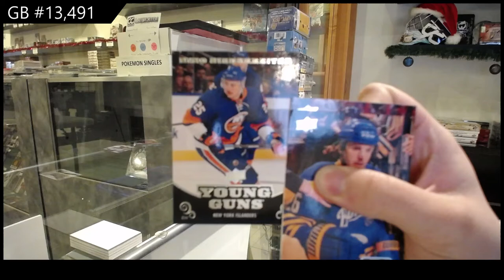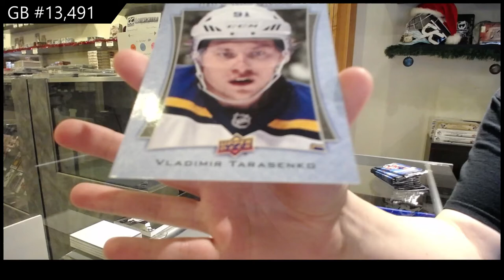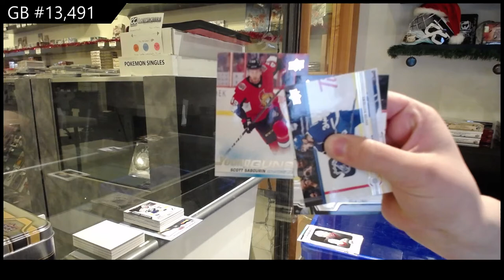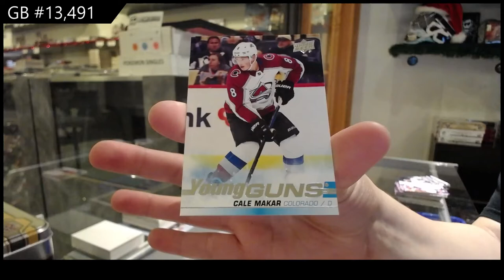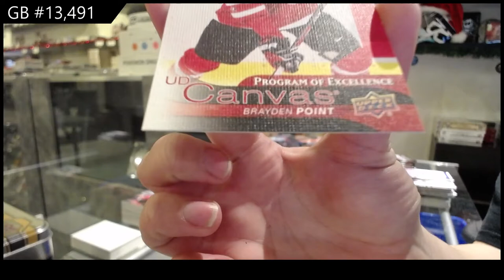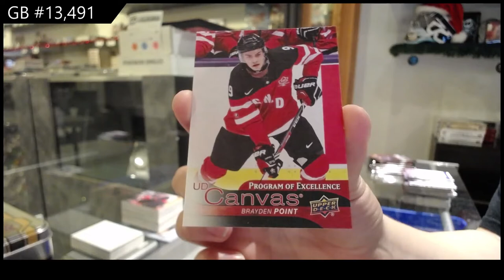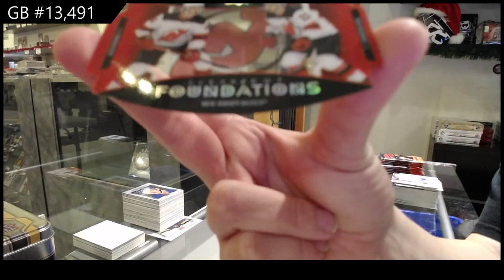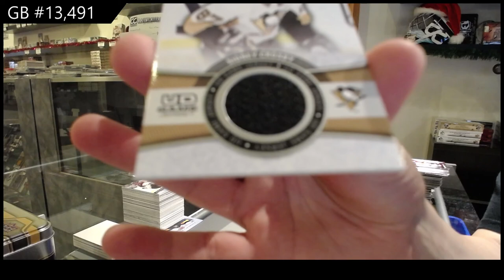Upper Deck Series 1 & Series 2 Hockey Multi Year Box Break - C&C GB #13,491